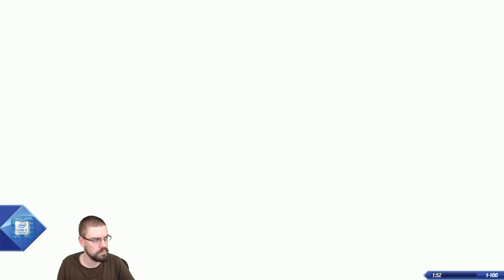Let's Play Xenoblade Chronicles 2 With CohhCarnage - Episode 15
Cohh takes a look at the new Xenoblade Chronicles 2 to see what it has to offer.